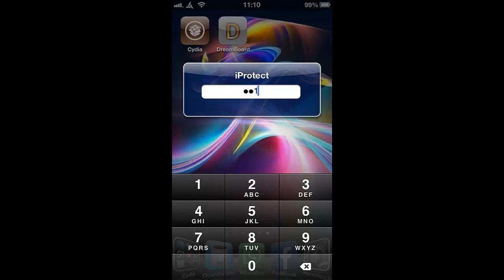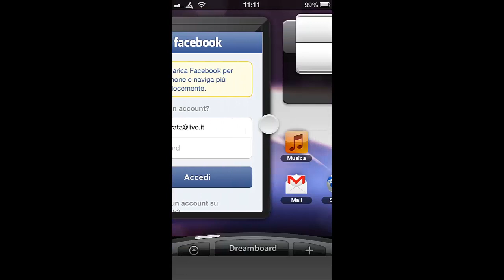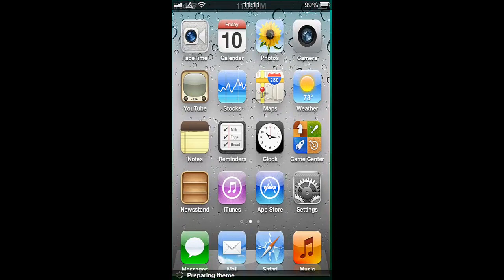[ITA] Dreamboard: modifica aspetto iphone ipod o ipad installazione e tutorial dal IOS 6.0 a 6.1.2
Ecco un utilissimo programma che modifica l'aspetto dell'iphone, ipod o ipad in vari stili e modi. Potrete far diventare il dispositivo Apple come qualsiasi altro dispositivo: Alieno, android, windows 7, windows vista, windows phone, ecc... FARO' ALTRI VIDEO IN CUI MOSTRO QUALI SONO LE REPO DA CUI SI RICAVANO LE MIGLIORI PACK DI QUESTO PROGRAMMA.
Esso si ricava da cydia e il video presenta la guida di utilizzo e di installazione con sorgente, o repo.

Ciao da superyutub17

COME SEMPRE QUESTO VIDEO E' SOLO A SCOPO ILLUSTRATIVO E NON STO INCITANDO ALCUN TIPO DI HACKER-AGGIO AI SUDDETTI PROGRAMMI O DISPOSITIVI.
ANCHE SE ALCUNE VOLTE POTREI AVER USATO TERMINI LINGUISTICI LIBERI CHE SEMBRANO INCITARE L'HACKER-AGGIO, E' UNA PURA CASUALITA' ,  NON ESSENDO DI MIA INTENZIONE, INCITARE ALCUN TIPO DI HACKER-AGGIO.